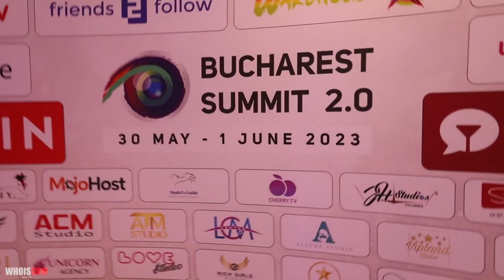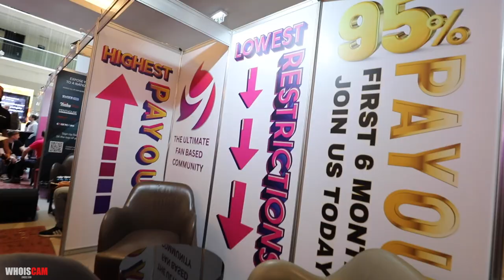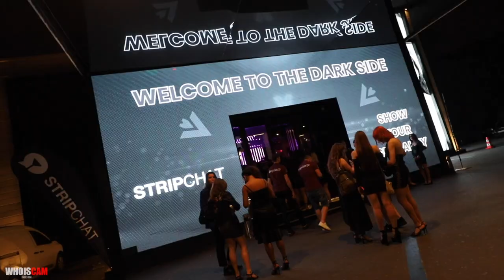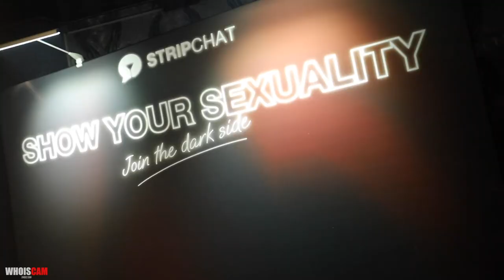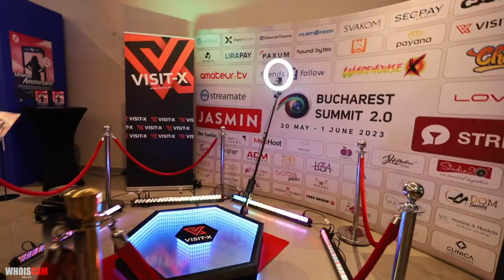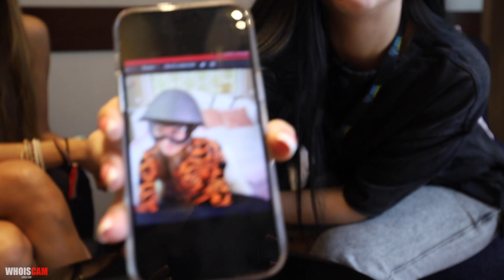WhoIsCam #2 | Bucharest Summit 2023 | Chaturbate | Stripchat | LittleRedBunny | Jasmin Party & more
Open the doors to the fascinating world of Bucharest Summit - the annual webcam summit that brings together the best websites, studios, and webcam models from around the world in the beautiful city of Bucharest. In our thrilling video, we will immerse you in the atmosphere of this incredible event, showcasing vibrant moments and exclusive interviews.

You will discover the insights of leading representatives from the most popular websites such as Stripchat, Warehouse, LiveJasmin, and Chaturbate. We interviewed them to learn about their success strategies and industry trends. We also had engaging conversations with representatives from Romanian studios and industry figures, including the renowned model LittleRedBunny, who has been working as a model for 14 years, and an experienced producer and coach with 35 years of experience. They shared their perspectives on the industry and their own achievements.

We captured unforgettable moments from the parties of LiveJasmin and Stripchat, allowing you to experience the atmosphere of fun and uniqueness of these events.

Get ready to dive into the exciting world of the webcam industry with our captivating video that embodies the beauty and diversity of Bucharest Summit!

Timecodes:
00:00 Intro
01:12 Rich Girl Studios
02:52 Unicorn Agancy
04:26 Alicia Lovense
08:30 Alex WareHouseX
10:48 Bucharest Summit atmosphere
11:45 Andra Stripchat
17:05 Interview with LittleRedBunny
22:13 Party Stripchat
23:48 Hard morning and atmosphere
24:51 Webcam model 3F Models
28:31 MsCaitlynBrooks
30:28 Tips by Sofia
30:53 Secrets by LiveJasmin
31:37 Shirley Сhaturbate
36:03 Webcam veteran
40:06 Meet Market
42:25 Party LiveJasmin